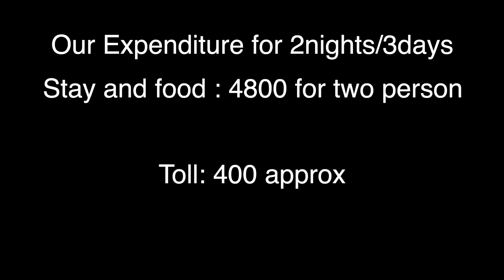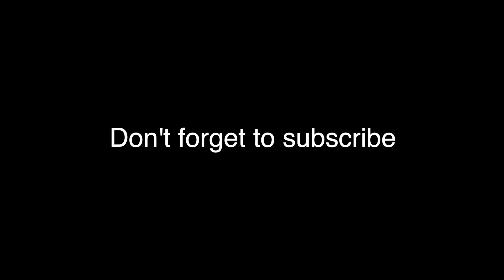Kuhuburu - Offbeat Purulia tour guide | Purulia tour by car | Purulia tour 2023